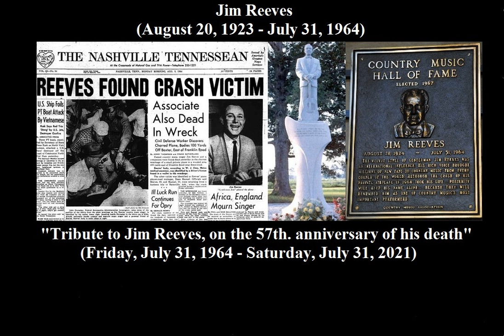Teardrops in My Heart